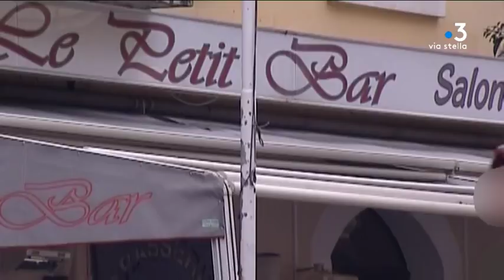Assises : au procès Nivaggioni, les enquêteurs à la barre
Intervenants : Me Jean-Félix Luciani Avocat de la partie civile , Me Bernard Ripert, Avocat de la défense.

Reportage : STEFANI Marie-Françoise ; CAPPAI-SQUARCINI Jennifer ; LABBE Françoise ; GIRARDIN André.